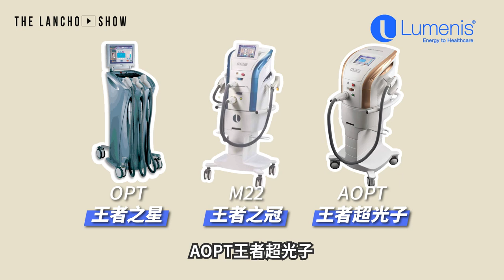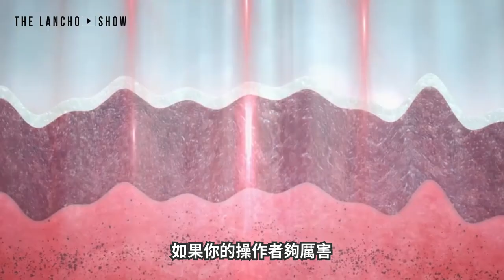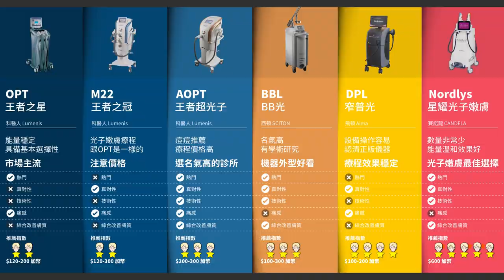六大醫美廠家彩衝光(aka光子嫩膚)，哪個適合你？